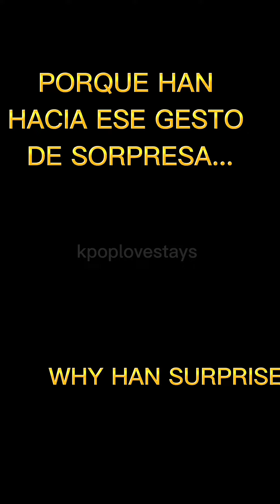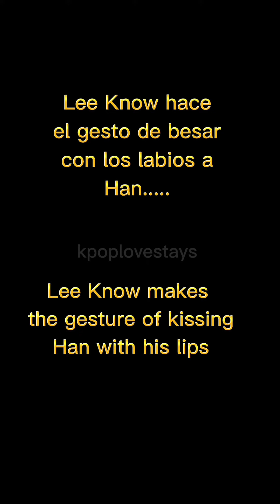🐰❤️🐿my favorite TWO KIDS(kiss) ROOM❤️‍🔥🤭😏minsung